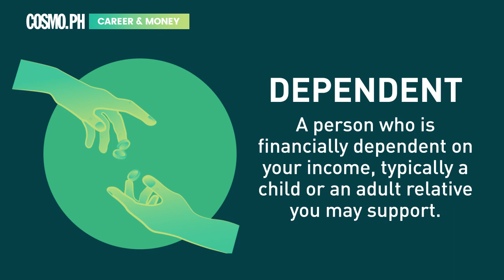7 Money Terms You Should Know By Now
Now that you're almost out of the nest, it probably feels like adulting struggles are hitting you from every direction.

MULTIMEDIA PRODUCER: Trina Elefante
ILLUSTRATIONS: Mixi Ignacio

FOLLOW COSMO.PH!